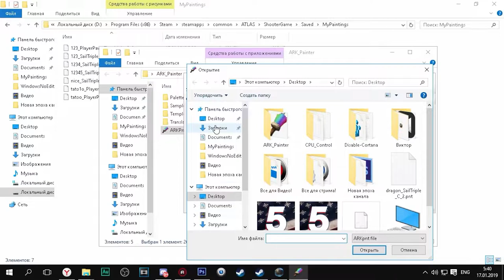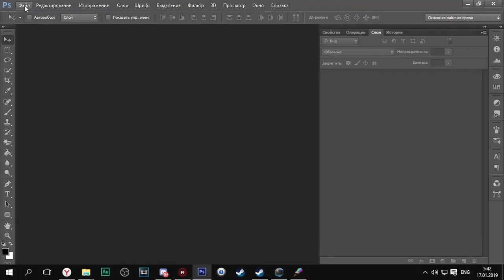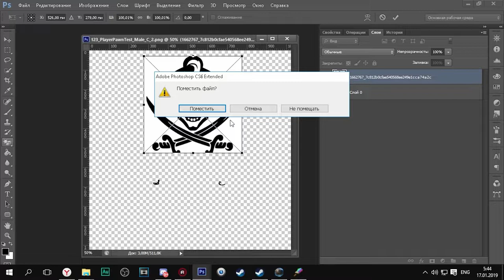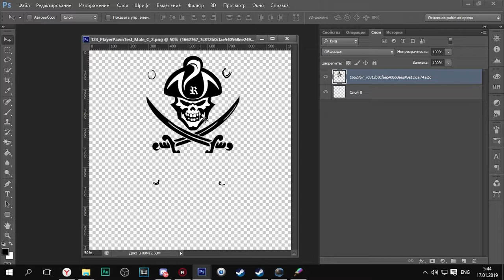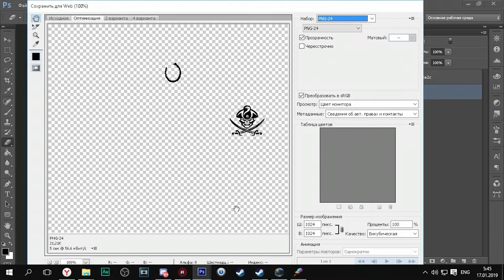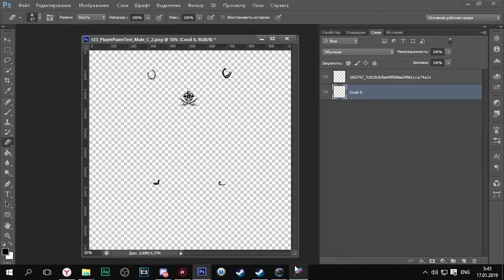КАК РИСОВАТЬ В ATLAS? КАК ДОБАВИТЬ СВОЮ КАРТИНКУ В ATLAS? (РЕШЕНИЕ)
⭐Проект [RU/EU] CORSAIRS [PVPVE] [ALL x8] [FULL CONTENT] - это сервера, связанные кластером, общительные игроки и отзывчивая администрация. Кластер представляет из себя связку карт 5х5 🔥
◾IP для подключения к серверам:
🎉A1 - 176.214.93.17:33000 - PVE Стартовая зона Тропический климат!♻
🎉E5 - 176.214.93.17:33048 - PVP Стартовая зона Экваториальный климат🌿

🔄На всех картах работает Автоматизированный магазин. Не нужно ждать администрацию для получения живки и лута!
🎁 Бесплатный Старт набор в магазине
✨Приятной игры!
⭐Мои PVPVE сервера в Новом ARK, все подробности в группе сервера
- Всем привет, вы попали на игровой канал ViToS-PavLoVi4
2) Меня зовут Виктор, мне 26 лет, живу в Москве!
3) На моем игровом канале ты можешь увидеть большое количество разнообразных игр, основной всего является: ATLAS и ARK: Survival Evolved или Ascended. Снимаю выживания, обзоры гайды!
4) Я очень часто веду стримы и постоянно улучшаю свой контент!
📌Система: (MY PC)
💥Процессор - RyZen 5 5600
💥Материнская плата - GIGABYTE B550M AORUS PRO-P
💥Оперативная память - PATRIOT VIPER 32GB 4X8 3200Mhz
💥Видеокарта - Palit GeForce RTX 3060 DUAL OC (LHR) 12GB
💥Накопитель под систему - GIGABYTE 256 ГБ M.2 GP-GSM2NE3256GNTD
💥Накопитель под файлы - Silicon Power 2 по 1 ТБ M.2 SP001TBP34A80M28
💥Корпус - 1STPLAYER TRILOBITE T3-G White T3-G-WH-4F1-W